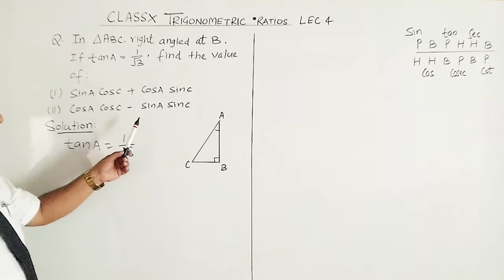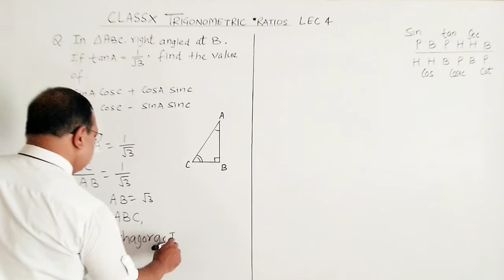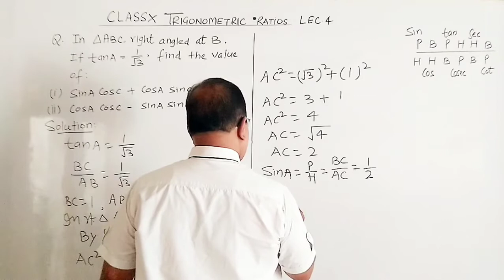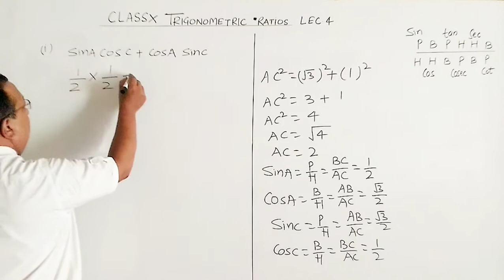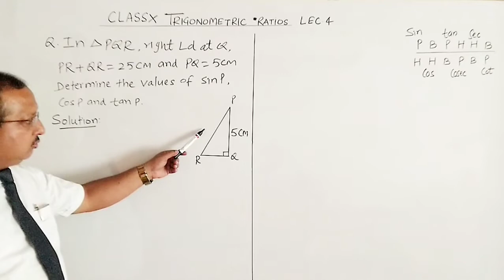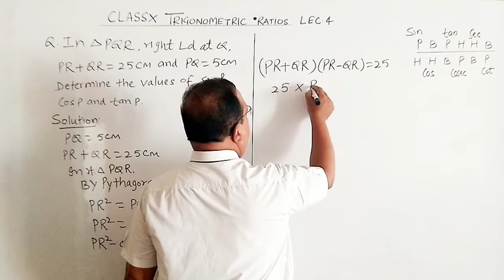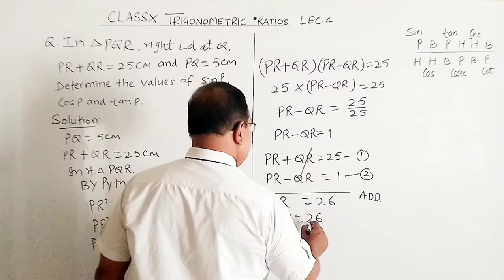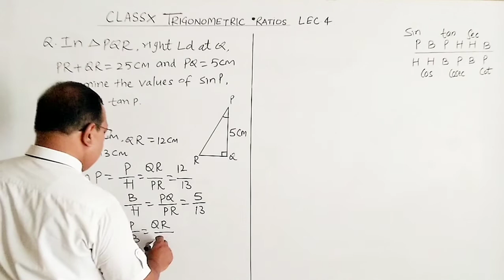Lecture-4 | Trigonometry - Class 10 | Santosh Agarwal